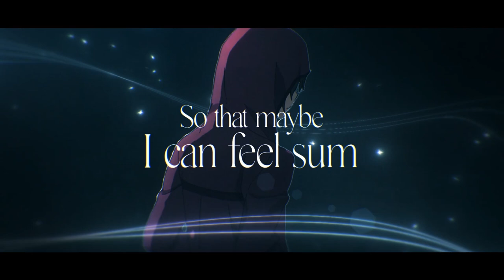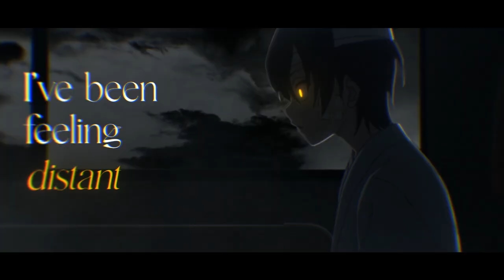24 HR Pharmacy (Ello Soul FT Sh!nki) Official AMV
Been a minute since I uploaded while working on other projects with people but new year will have way more content coming.

Lyrics: Ello Soul & Sh!nki
Mixed & Mastered: Ello Soul
Video by: Yusa
Featuring: @ShinkiMusic

 •  Insipried by the anime "Charlotte"
Charlotte is a 2015 Japanese anime television series produced by P.A. Works and Aniplex and directed by Yoshiyuki Asai. The anime aired 13 episodes in Japan between July 5 and September 27, 2015. An original video animation episode was released in March 2016. Two manga series were serialized in ASCII Media Works' Dengeki G's Comic. The story takes place in an alternate reality where a small percentage of pubescent children manifest superhuman abilities upon reaching puberty. A focus is placed on Yuu Otosaka, a high school boy who awakens the ability to temporarily possess others, which brings him to the attention of Nao Tomori, the student council president of a school founded as a haven for children with such abilities.